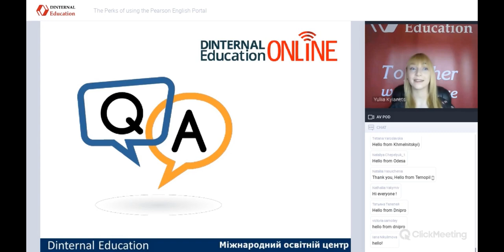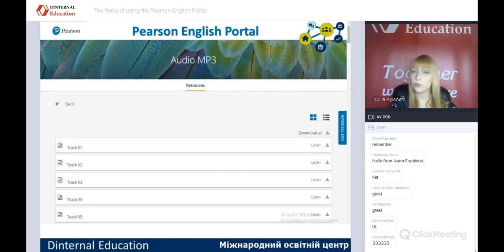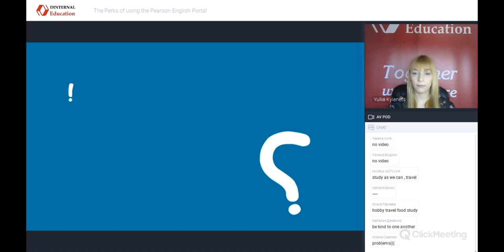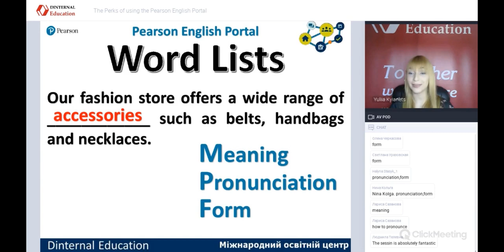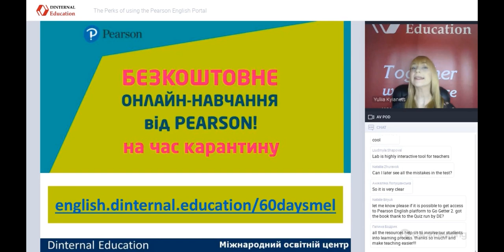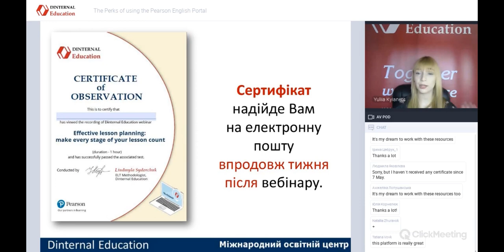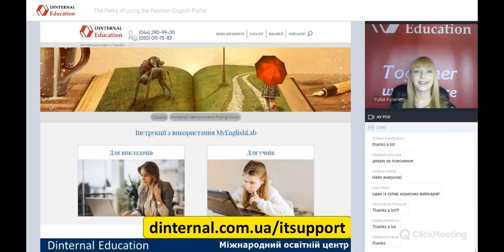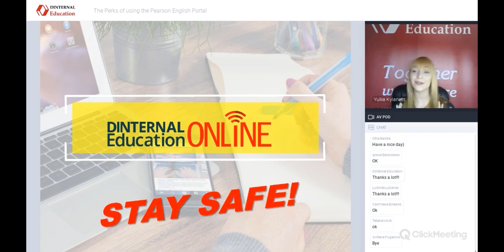Webinar "The Perks of using the Pearson English Portal"